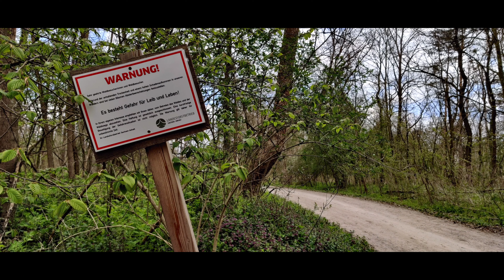Into the wild_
Into the wild submission by Sushmitha Omkar